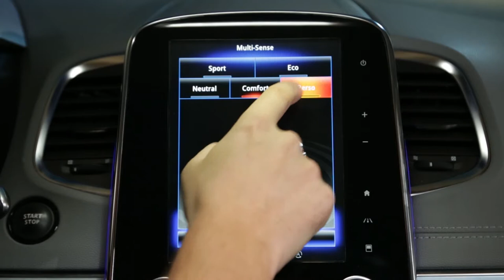Как настроить режим вождения Perso по своему вкусу с помощью меню Multi-Sense